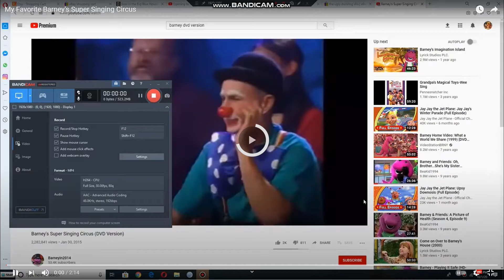Emily and Teddy dancing to I'll Be A Sunbeam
This is Songs from Bible Action Songs